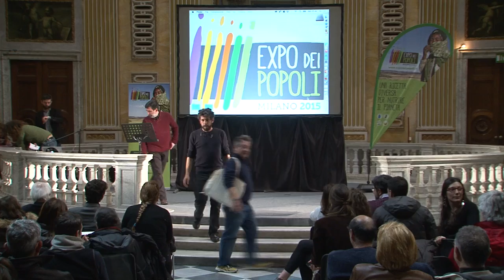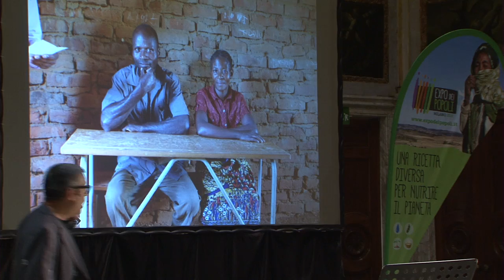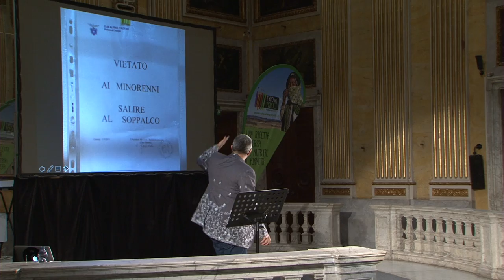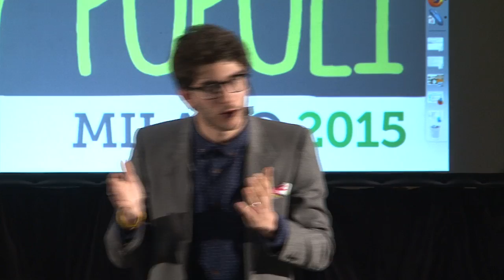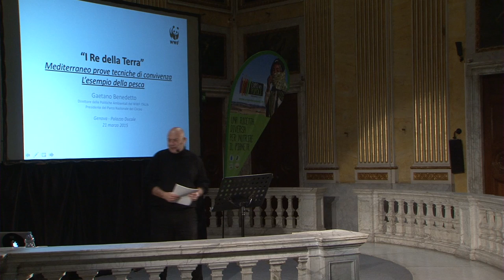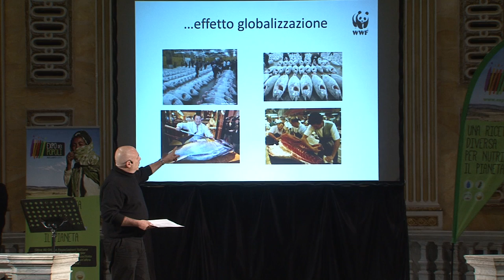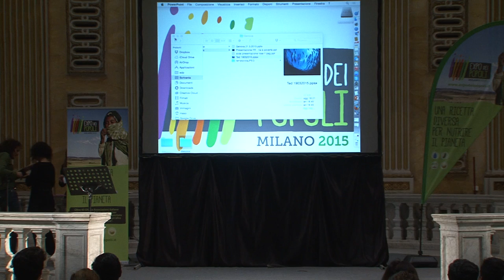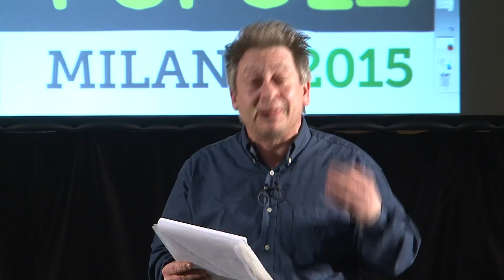I Re della Terra a Genova - integrale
La serata integrale dei Re della Terra. Con (in rigoroso ordine di apparizione) Mizio Ferraris, Giosuè De Salvo, Maurizio Carucci, Andrea Di Stefano, MariaGiulia Scolaro, Luca Colombo, Frankie hi-nrg mc, Francesco Anastasi, Franco Roi, Francesco Guglielmo, Gaetano Benedetto, Valentina Cappanera, Diego Parassole, Maso Notarianni